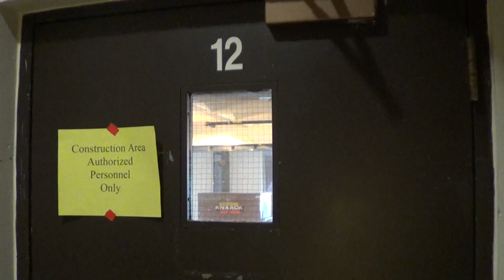Umass Du Bois Library Stair Climb 20160926170923